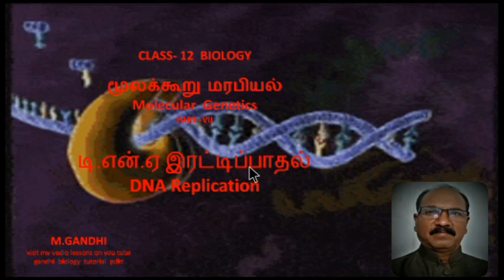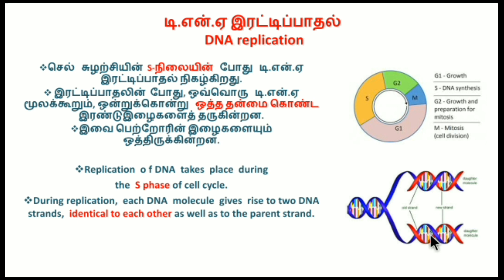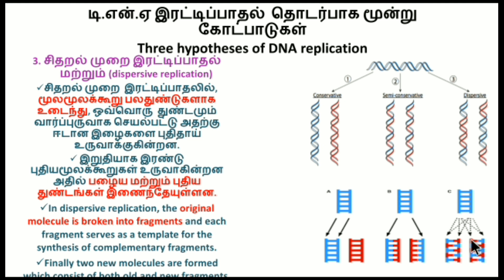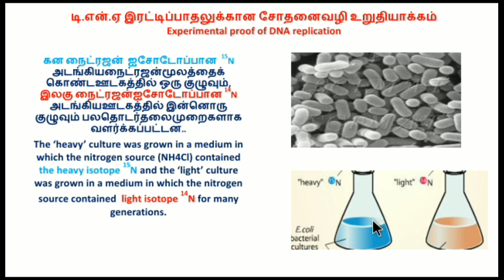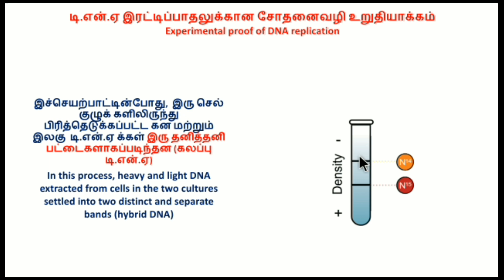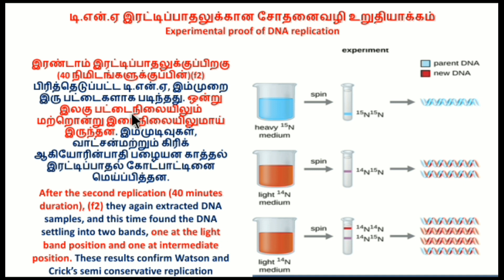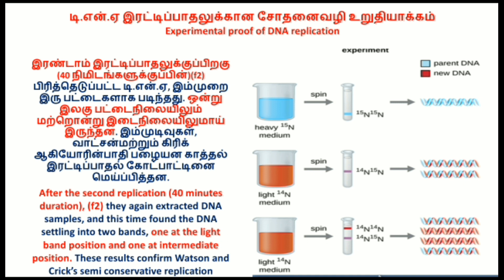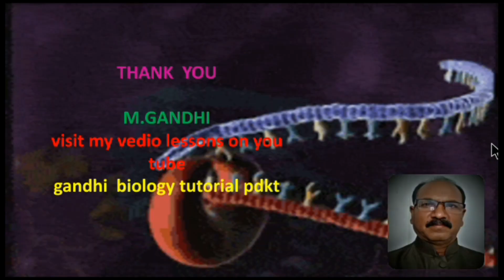12.BIOLOGY. MOLECULAR GENETICS/மூலக்கூறு மரபியல்.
# டி.என்.ஏ இரட்டிப்பாதல்DNA. replication#(TM&EG)